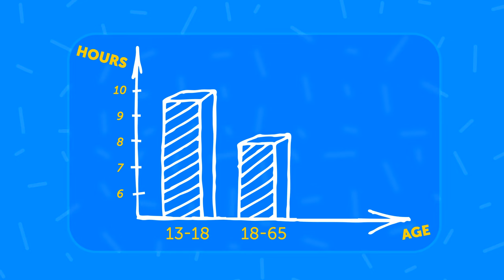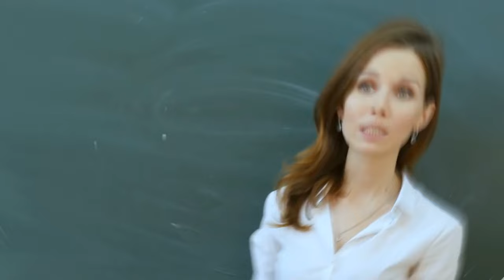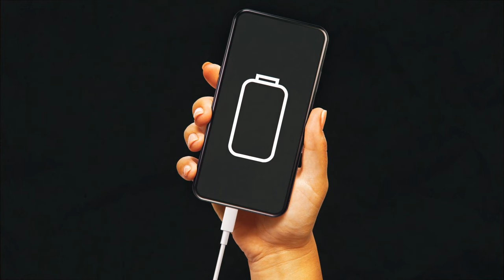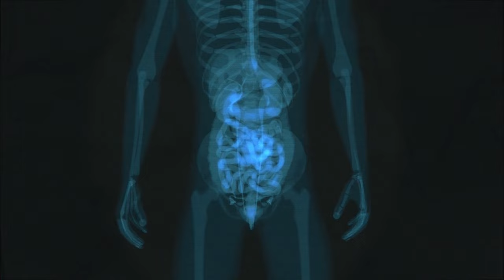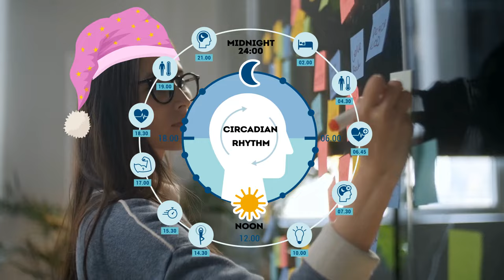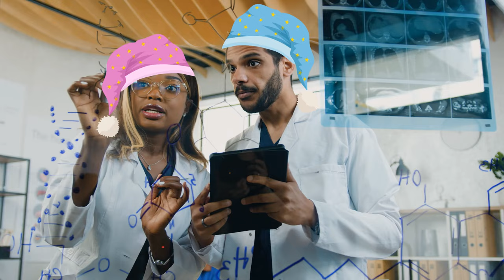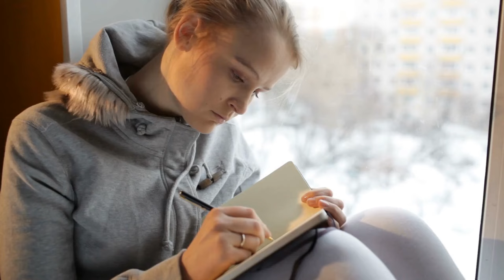Unlock the Secrets to Sweet Dreams: The Perfect Amount of Sleep and More Sleepy Facts 💤😴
Are you getting enough shut-eye? Join us as we unravel the mystery of the perfect sleep duration and explore a treasure trove of fascinating facts about the art of snoozing. From the science behind sleep cycles to surprising trivia about dreams, this video is your ultimate guide to mastering the art of bedtime. 🌙✨